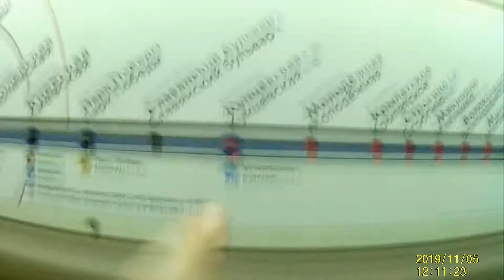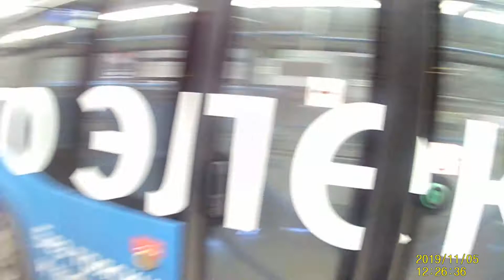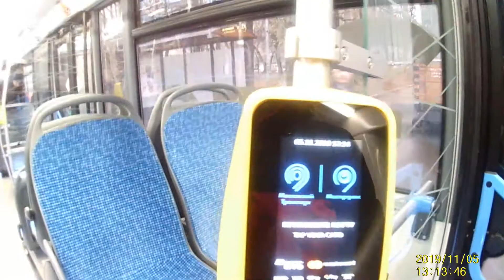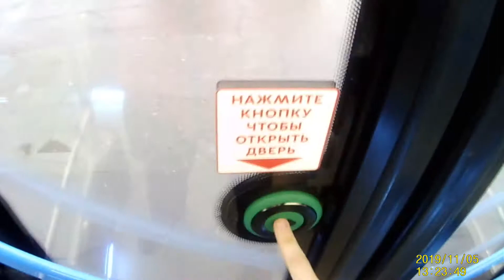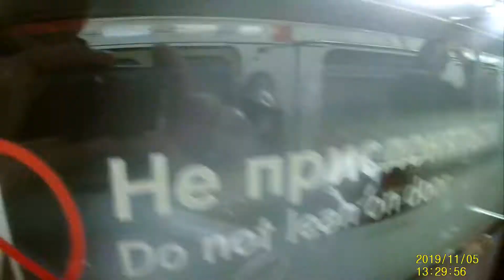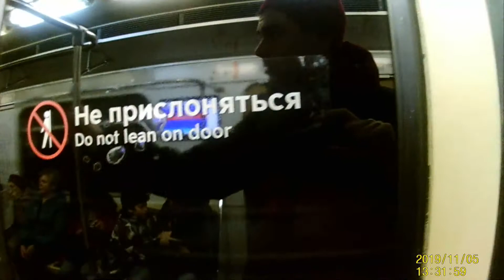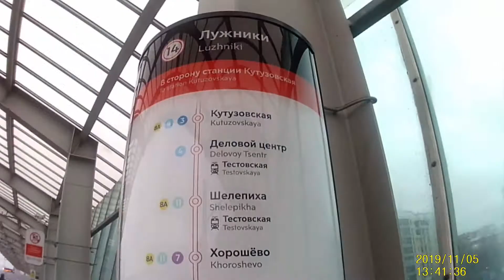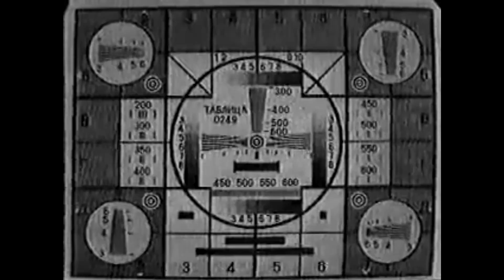Первый день работы электробуса на маршруте Т34К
5 ноября 2019 года в Москве на бывшем маршруте троллейбуса Т34К пустили новый электробус. Как раз в первый день его работы решил заснять, чтобы никогда не забыть о таком замечательном дне, как пуск электробуса на маршруте Т34К.